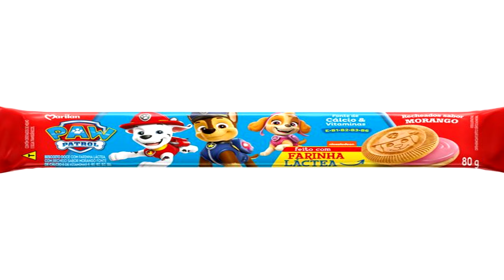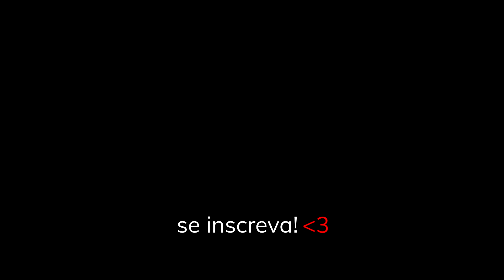o episódio que a NICOLE CORINGOU MUITO! (foram de arrasta)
A NICOLE É MALUCA COMPLETAMENTE LUNÁTICA, E NO EPISÓDIO "O LIMITE" DE INCRÍVEL MUNDO DE GUMBALL ELA REALMENTE PASSOU DOS LIMITES!